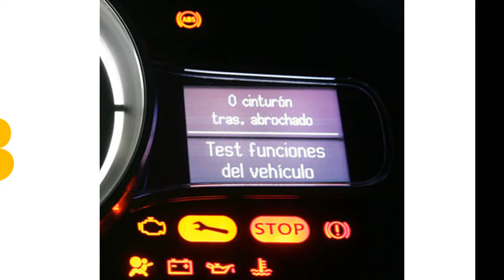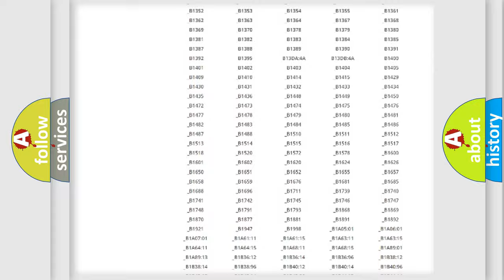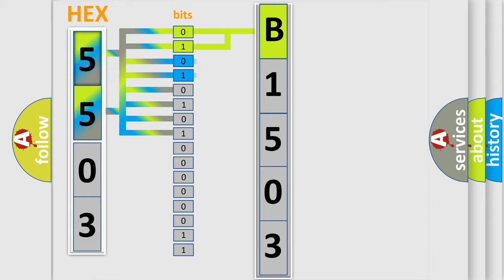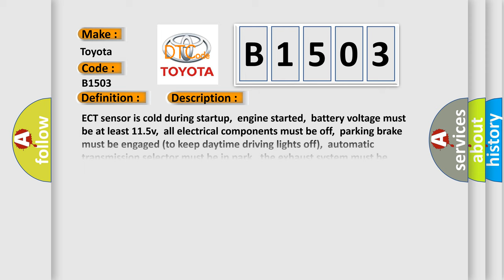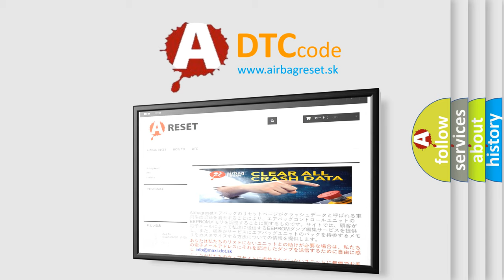DTC Toyota B1503 Short Explanation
Contents:
0:21 Basic DTC analysis according to OBD2 protocol standard.
1:48 Insight into programming
2:58 A diagnostically understandable description of the Diagnostic Trouble Code
3:05 Basic error definition

Make:
Toyota
Code:
B1503
Definition:
EVAP System Malfunction
Description:
ECT sensor is cold during startup,engine started,battery voltage must be at least 11.5v,all electrical components must be off,parking brake must be engaged (to keep daytime driving lights off),automatic transmission selector must be in park,the exhaust system must be properly sealed between the catalytic converter and the cylinder head,coolant temperature must be at least 80 degrees Celsius and oxygen sensor heaters for oxygen sensors before the catalytic converter must be functioning properly and the ground between the engine and the chassis must be well connected.The ECM detected the switch rate of the rear HO2S-12 was close to the switch rate of front HO2S (it should be much slower).ECM detected a problem in the EVAP system during the EVAP System Monitor test.